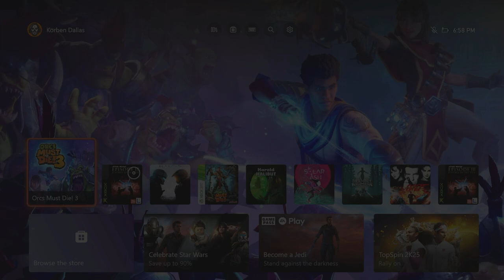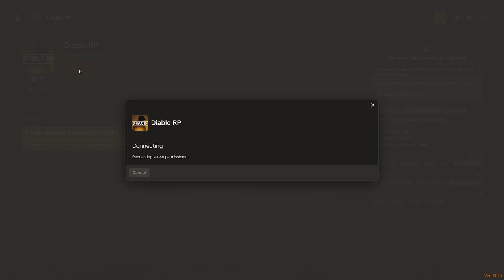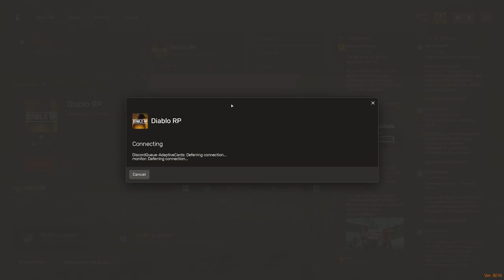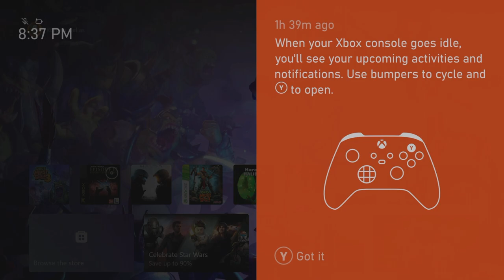Leinhart Valdemar 1.0 #12 | Red Dead RP RedM Diablo RP 01/05/24 | Twitch VOD